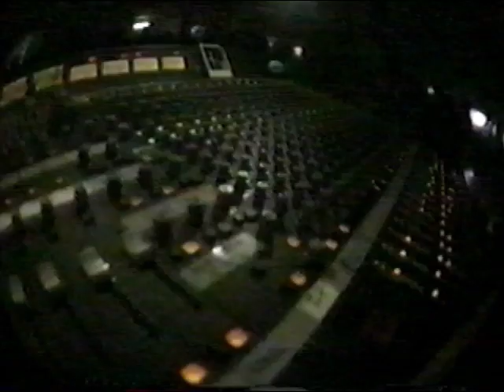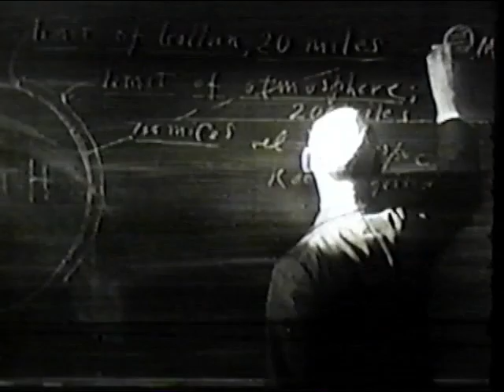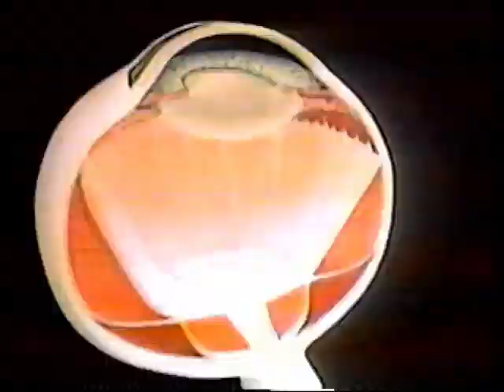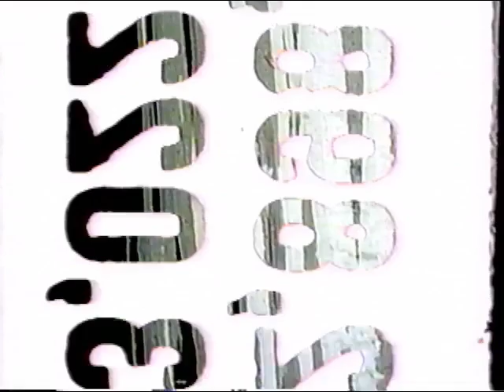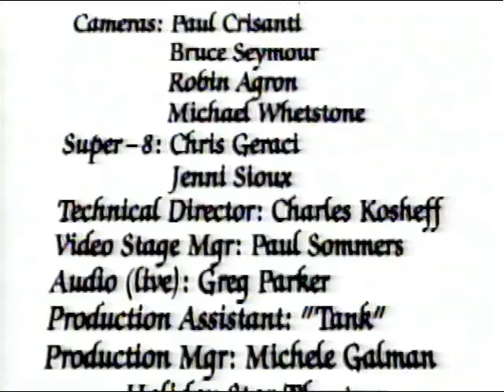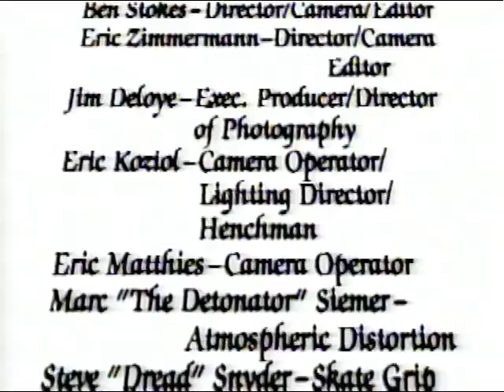Ministry - In Case You Didn't Feel Like Showing Up